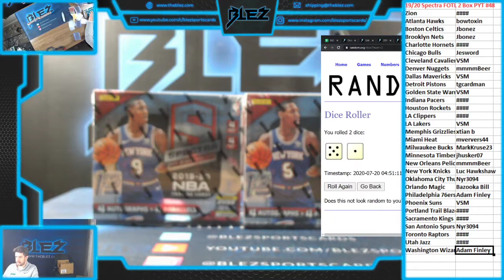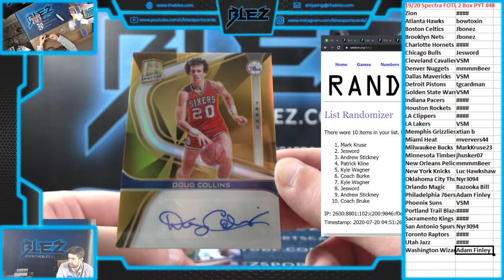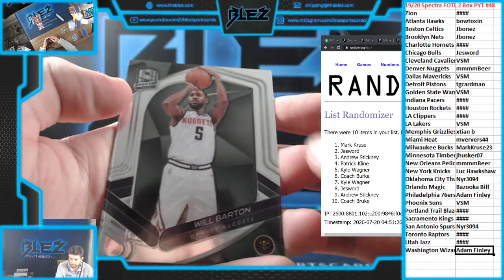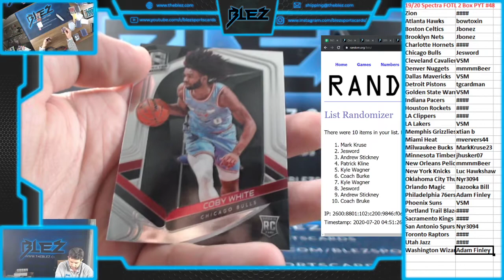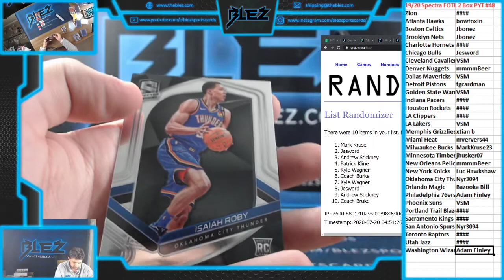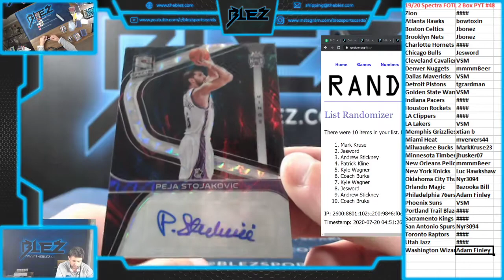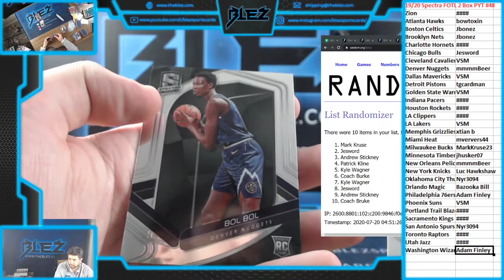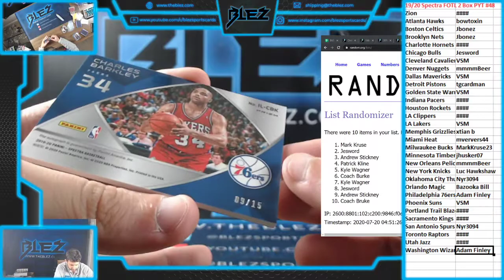2019 2020 Spectra FOTL 2 Box PYT #48